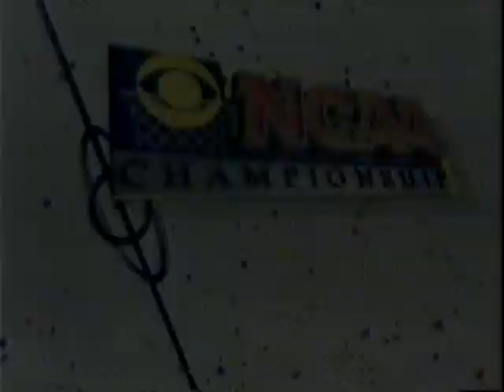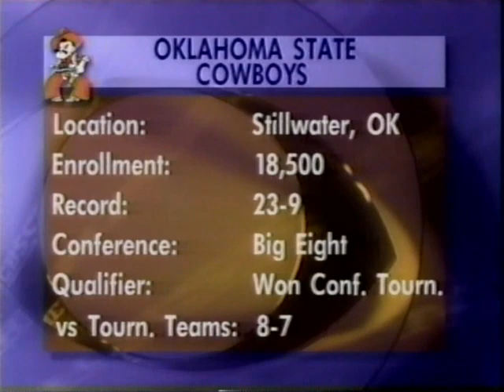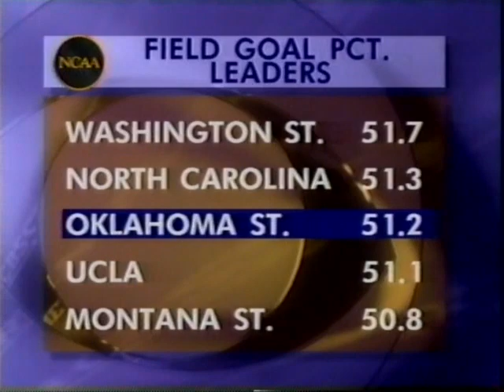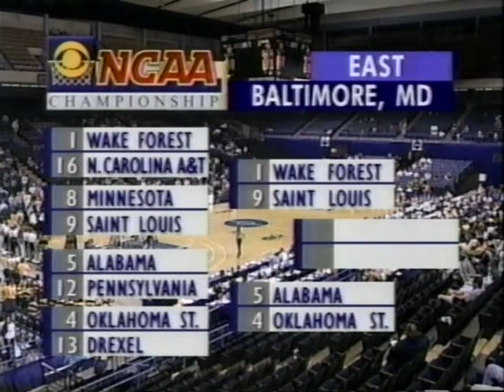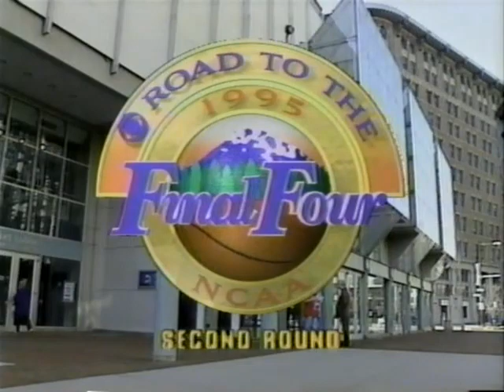1995 NCAA Basketball Oklahoma State vs Drexel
Courtesy of John F.
March 16, 1995
NCAA Tournament First Round
Oklahoma State and Drexel
Baltimore Arena Baltimore, Maryland
Oklahoma State 73 Drexel 39
Bryant Reeves 21 points, 11 rebounds
Randy Rutherford 16 points 5 rebounds
Scott Pierce 13 points 5 rebounds